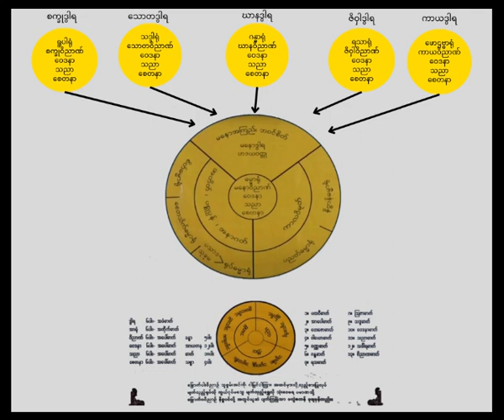ကြောင်ပန်းတောရသတ္တမ နာယကဆရာတော် - ၁၃၆၉ ခုနှစ် နှစ်ဆန်းတစ်ရက် တရား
ဘုတလင်မြို့ ကြောင်ပန်းတောရ
သတ္တမ နာယကဆရာတော်
၁၃၆၉ ခုနှစ် နှစ်ဆန်းတစ်ရက်